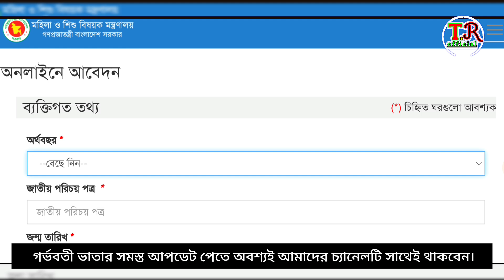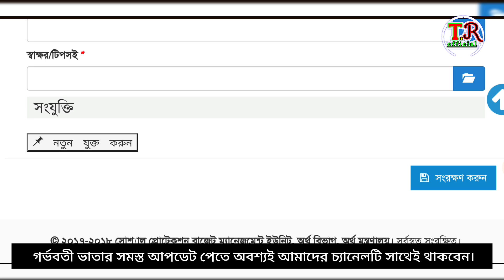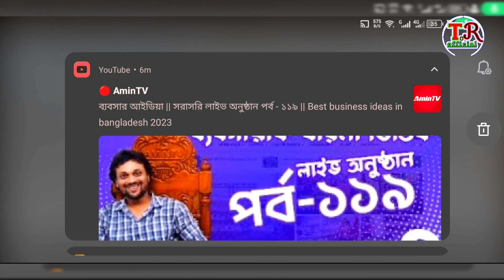ব্রেকিং নিউজ🔥 জানুয়ারি গর্ভবতী ভাতার টাকা দিবে | Gorvoboti vata taka kobe dibe মাতৃত্বকালীন ভাতা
হ্যালো ভিউয়ার্স আজকের ভিডিওতে গর্ভবতী ভাত আর টাকা কত তারিখে দেওয়া হবে মাতৃত্বকালীন ভাতা কত তারিখে পাবেন অথবা 203 24 অর্থবছরের মাতৃত্বকালীন ভাতা কত তারিখে দেওয়া হবে
গর্ভবতী পাতার অনলাইন আবেদন গর্ভবতী ভাতার জন্য কিভাবে অনলাইনে আবেদন করতে পারবেন অথবা গর্ভবতী পাতার আবেদন যারা দুই থেকে তিন মাস আগে করেছিলেন তাদের টাকাটা কত তারিখে পাবেন
গর্ভবতী ভাতার টাকা কবে দিবে
Hello viewers, when will the maternity allowance be paid? For those who applied for maternity allowance, on what date will the money be paid? In today's video, it will be discussed in details.

#️⃣ Has Tage..

🔎 𝗞𝗘𝗬𝗪𝗢𝗥𝗗𝗦...

🙏 For Watching 🎬